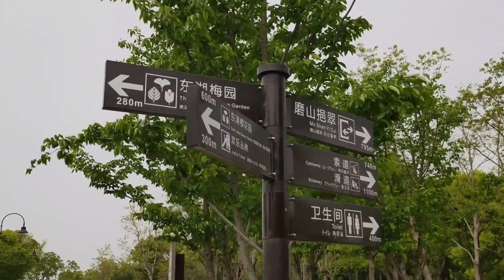COVID-19疫情解封后的东湖风景区 风景依就美丽无比！武汉现状 Wuhan East Lake Scenic Area scenery beautiful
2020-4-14日拍攝與中國湖北省武漢市東湖風景區綠道
Shooting on April 14th, 2020 and the green road of East Lake Scenic Area, Wuhan, Hubei Province, China
 武漢東湖生態旅遊風景區，簡稱東湖風景區，位於湖北省武漢市中心城區，是國家5A級旅遊景區、全國文明風景旅遊區示範點、首批國家重點風景名勝區。毛澤東一生鍾愛東湖，將其稱為“白雲黃鶴的地方”。 [1]
東湖因位於湖北省武漢市武昌東部，故此得名，現為中國水域面積最為廣闊的城中湖之一，水域面積達33平方公里，是杭州西湖的六倍。其位於長江南岸，是由長江淤塞而形成，100多年前曾和武昌其他湖泊相通並與長江相連，水患頻繁。 1899年至1902年，湖廣總督張之洞下令在長江與東湖之間修建了武金堤和武青堤，並在堤防上修建了武泰閘和武豐閘。在人工干預下，從此東湖及其周邊的湖泊與長江分離。
武漢東湖是以大型自然湖泊為核心，湖光山色為特色，集旅遊觀光、休閒度假、科普教育為主要功能的旅遊景區，每年接待海內外遊客達數百萬人次，是華中地區最大的風景遊覽地， 2014年前曾是中國最大的城中湖，2014年因武漢中心城區擴大，東湖退居武漢市江夏區的湯遜湖之後，是中國第二大城中湖。
東湖生態旅遊風景區面積88平方公里，由聽濤區、磨山區、落雁區、吹笛區、白馬區和珞洪區6個片區組成，楚風濃郁，楚韻精妙。湖岸曲折，港汊交錯，碧波萬頃，青山環繞，島渚星羅，素有九十九灣之說。武漢大學、華中科技大學和中國地質大學（武漢）、武漢體育學院等全國重點大學坐落在東湖湖畔，成為一道絕佳的風景線。
2016年12月28日開通運營的東湖綠道為世界級綠道。
Wuhan East Lake Ecological Tourism Scenic Area, referred to as East Lake Scenic Area, is located in the downtown area of ​​Wuhan, Hubei Province. It is a national 5A-level tourist scenic spot, a demonstration site of the national civilized scenic tourist area, and the first batch of national key scenic spots. Mao Zedong loved East Lake all his life and called it "the place of the white clouds and yellow cranes". [1]
East Lake is named because it is located in the east of Wuchang, Wuhan, Hubei Province. It is now one of the most extensive urban lakes in China, with a water area of ​​33 square kilometers, six times that of West Lake in Hangzhou. It is located on the south bank of the Yangtze River and was formed by the siltation of the Yangtze River. It was connected to other lakes in Wuchang more than 100 years ago and was connected to the Yangtze River. The floods were frequent. From 1899 to 1902, the Governor of Huguang, Zhang Zhidong, ordered the construction of the Wujin and Wuqing embankments between the Yangtze River and the East Lake, and the construction of the Wutai and Wufeng gates on the embankments. Under artificial intervention, the East Lake and surrounding lakes were separated from the Yangtze River.
Wuhan East Lake is a large-scale natural lake at the core, featuring lakes and mountains, featuring tourist attractions, leisure vacations, and popular science education as its main function. It receives millions of tourists from home and abroad every year and is the largest scenic tour in Central China. Before 2014, it was China's largest urban lake. In 2014, due to the expansion of Wuhan's central urban area, East Lake retreated to Tangxun Lake in Jiangxia District of Wuhan City. It is China's second largest urban lake.
The East Lake Eco-tourism Scenic Area covers an area of ​​88 square kilometers and consists of 6 areas: Tingtao District, Moshan District, Luoyan District, Piper District, Baima District and Luohong District. The Chu wind is rich and the Chu Yun is exquisite. The lake bank is tortuous, the harbor is interlaced, the blue waves are surrounded by green hills, and the island is star-studded, known as the Bay of Ninety-nine Bays. National key universities such as Wuhan University, Huazhong University of Science and Technology, China University of Geosciences (Wuhan), Wuhan Institute of Physical Education and other national key universities are located on the banks of East Lake and become an excellent scenic spot.
The East Lake Greenway, which opened on December 28, 2016, is a world-class greenway.